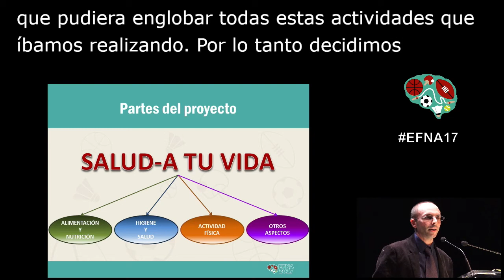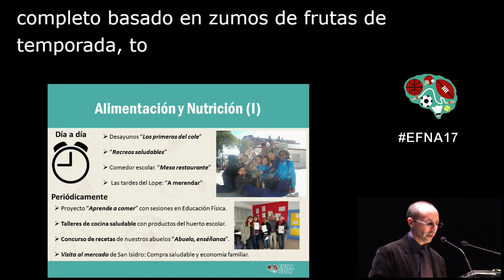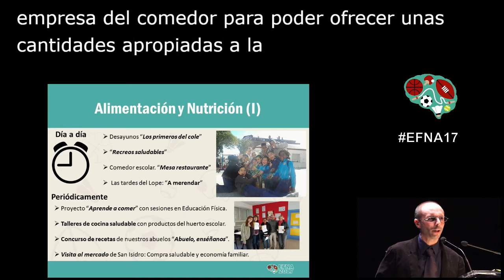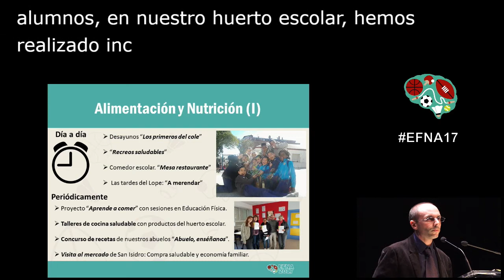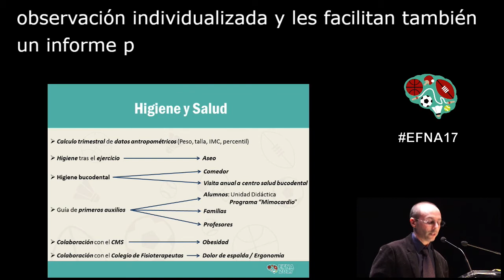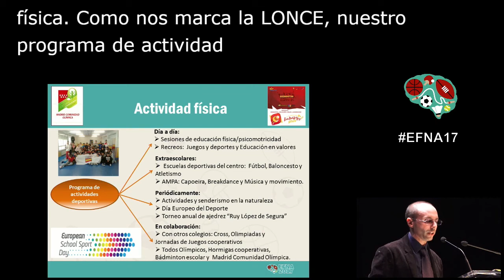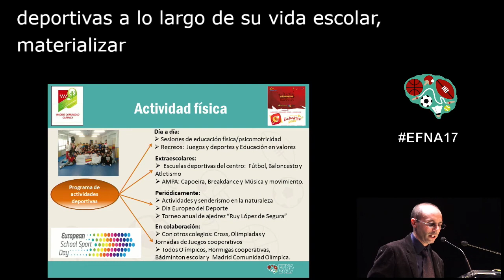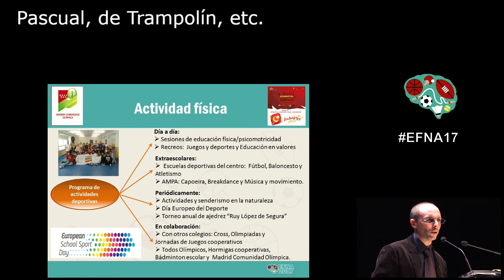EFNA 2017: CEIP Lope de Vega presenta el Proyecto "Salud-A a tu vida" II.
D. José Israel Maestro Francisco y D. Emilio Sánchez Alonso, Director del Lope de Vega en Madrid y responsable del proyecto en el CEIP Lope de Vega respectivamente, presentan el proyecto "Salud-A a tu vida" en la mesa redonda "Experiencias educativas y centros con distintivo de Sello de Vida Saludable".